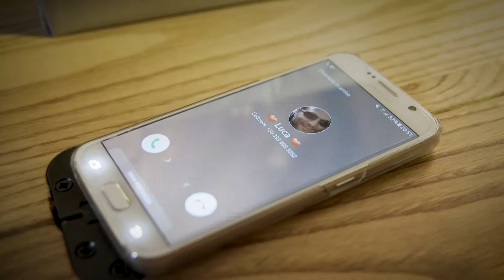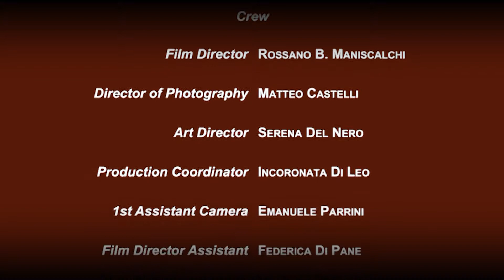Il Valore del Tempo